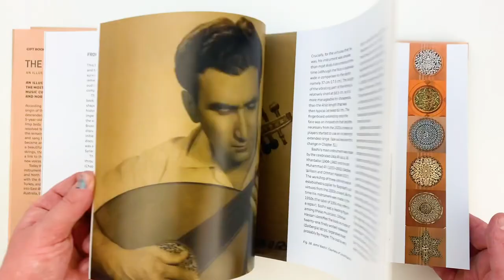The Oud: An Illustrated History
A beautifully-written illustrated history of one of the most important instruments in music cultures of the Middle East and North Africa.

According to a literary tradition of Iraq, the origin of the oud lies in the grief of Lamak, a descendent of Cain, son of Adam. When his 5-year-old son died, Lamak hung the boy’s limp body on a tree, and as time passed, he resolved to build a musical instrument from the remaining bones. He then played it, wept, and sang the first lament; his daughter Sila became an instrument maker. So the oud is a beautiful pear-shaped box, with neck and strings, that makes music, but it can also be a link to the world of storytelling that brings new voices into life.

Today the oud is one of the most important instruments in music cultures of the Middle East and North Africa, and while associated mainly with the Arab world, it is also played in Iran, Turkey and Greece. More recently it has spread into East Africa, numerous countries of Europe, Australia, the Americas, China and Japan.

This book explores the oud’s history and increasingly global lives today. It explores its varied construction over time and place, delves into its place in literature, and reveals its widespread repertoire and immensely diverse players.